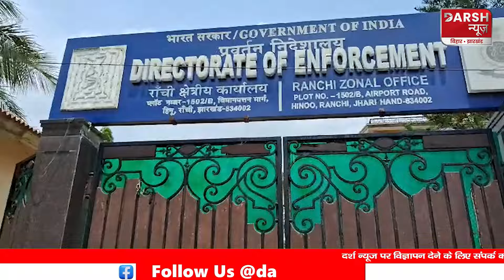5 दिन की ED रिमांड पर आलमगीर आलम:पूछताछ में PS बोला-92 करोड़ का टेंडर, मंत्री को 1.23 Cr कमीशन गया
5 दिन की ED रिमांड पर आलमगीर आलम:पूछताछ में PS बोला-92 करोड़ का टेंडर, मंत्री को 1.23 Cr कमीशन गया